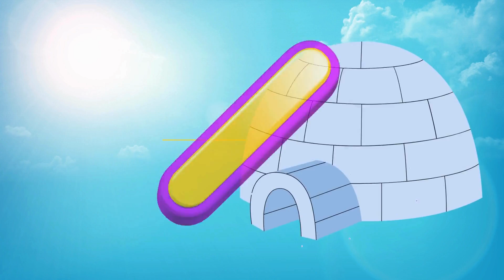ABC Adventure for Kids | Explore the Alphabet with Fun Learning